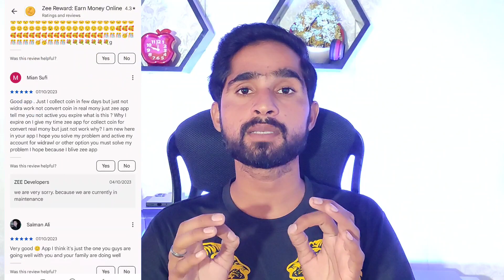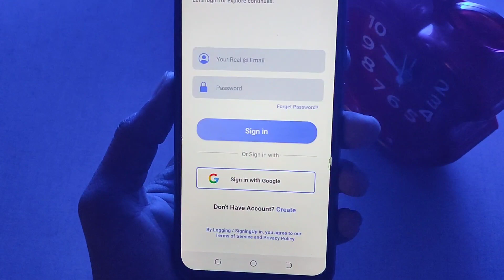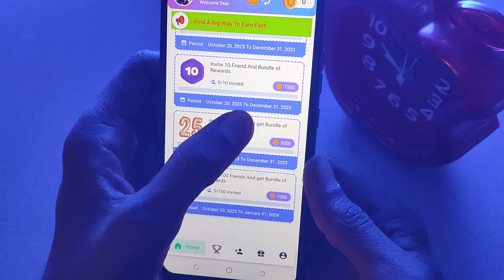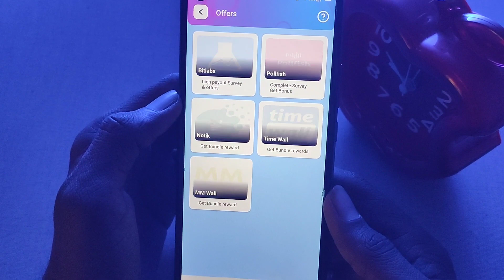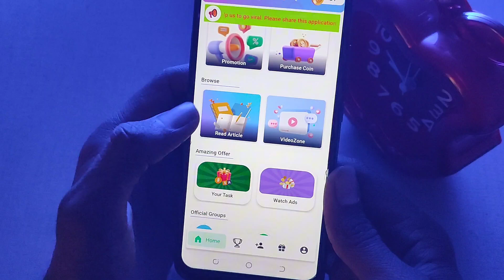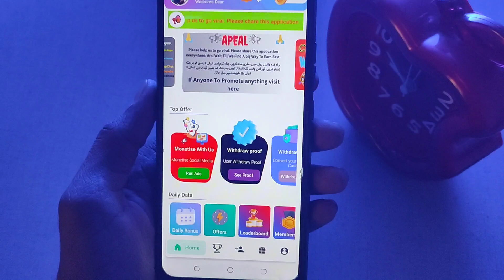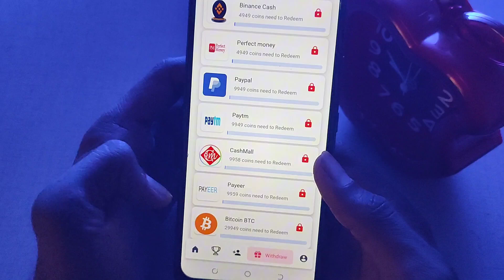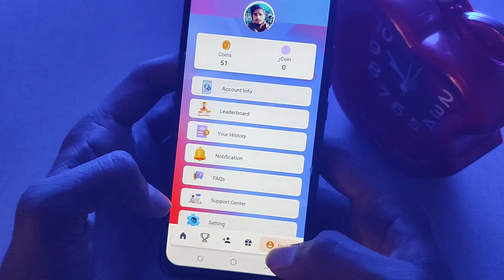🔥Pakistani Earning App • Earning App Withdraw Easypaisa Jazzcash • Online Earning in Pakistan 2023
🚀 𝗖𝗼𝘃𝗲𝗿 𝗧𝗼𝗽𝗶𝗰𝘀

New adds watching work
New online Earning app
Earning app withdraw Easypaisa Jazzcash Easypaisa Earning app
Earning app in Pakistan withdraw Easypaisa Earning application